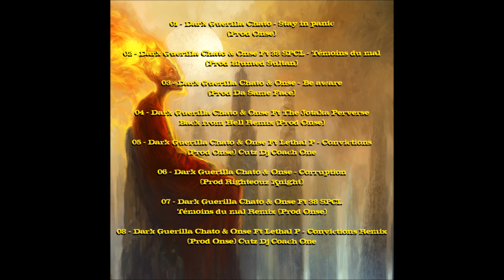Dark Guerilla Chato & Onse TSW Ft Lethal P - Convictions Remix (Prod Onse)